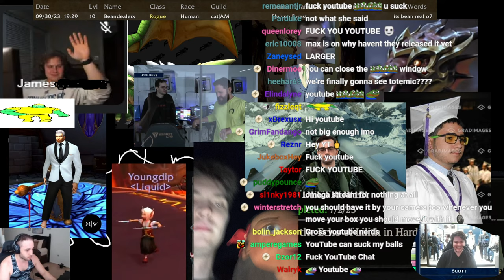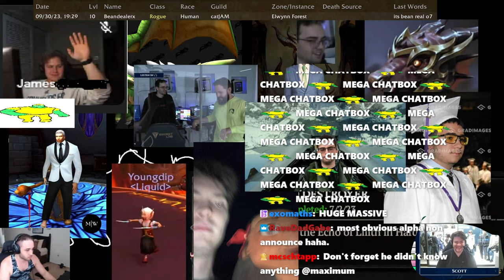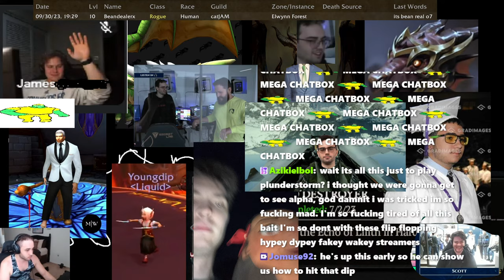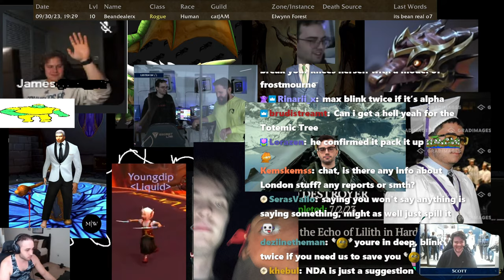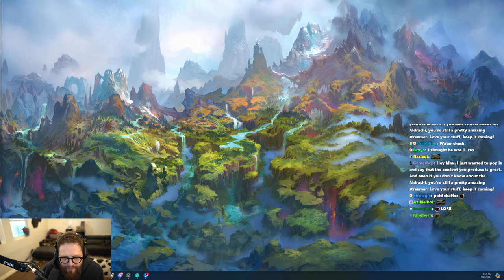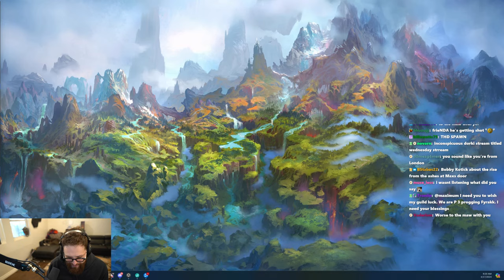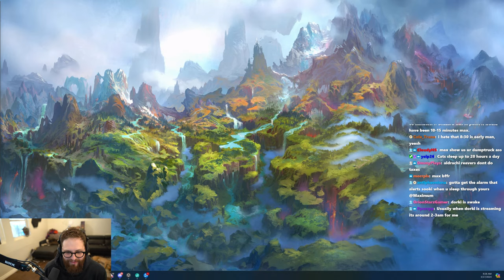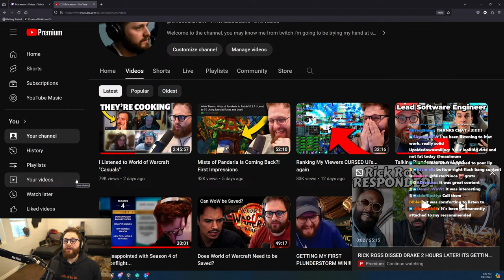🍉War Within Alpha🍉reacting to all interviews🍉played it last 2 days🍉 first impressions